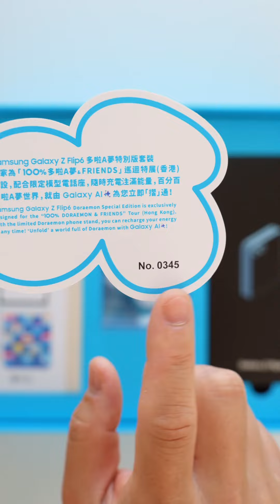Samsung Galaxy Z Flip 6 Doraemon Limited Edition Unboxing